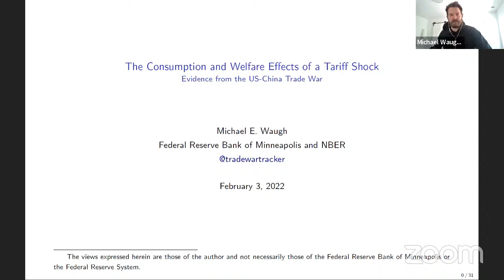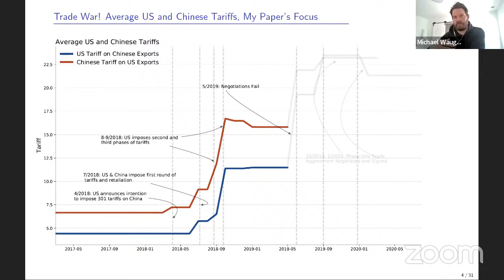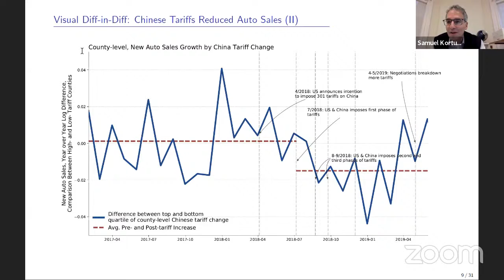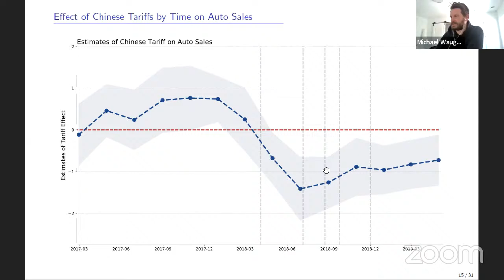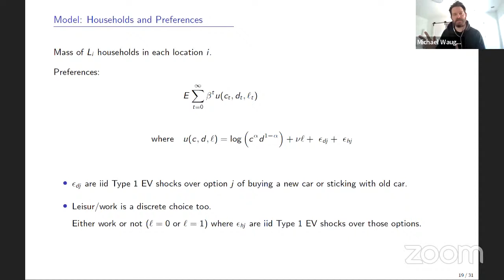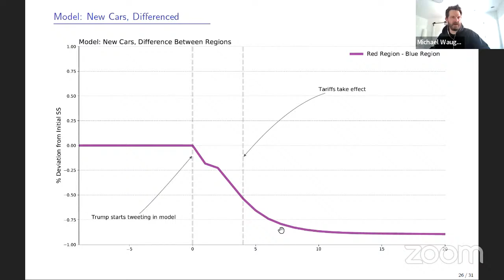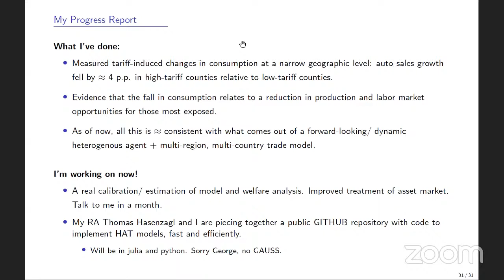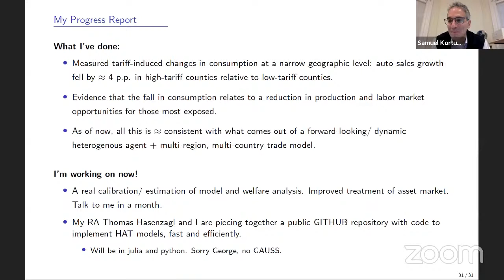Mike Waugh (MSP Fed): The Consumption and Welfare Effects of a Tariff Shock